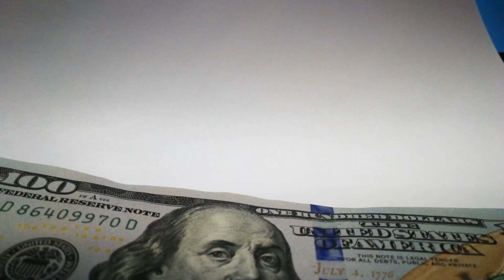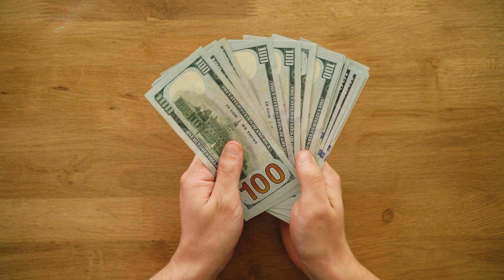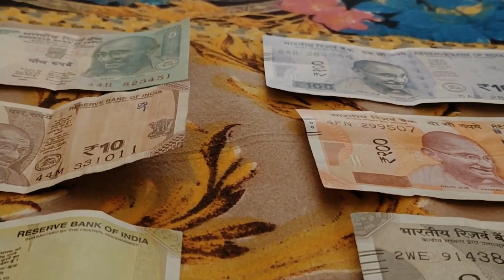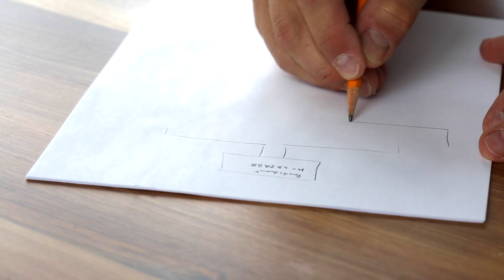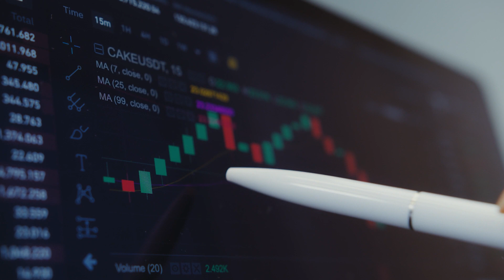HOÀNG GIA QATAR QUYẾT TÂM THÂU TÓM MAN UTD: TIỀN, TIỀN, TIỀN VÀ TIỀN DÀNH CHO ERIK TEN HAG